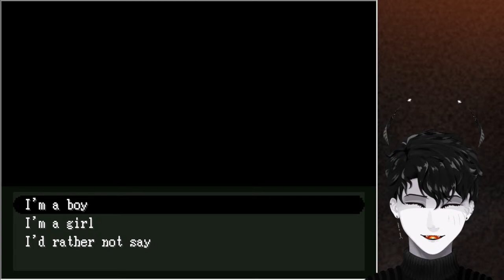Swing Batter SWING【OFF - Playthrough】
This game seems to have flown under the radar for me, so lets give it ago and bat away whatever demons we may encounter!

★ Stream Guidelines ★
・Back-seating, (either spoilers, hints or telling me how to solve a puzzle) is not allowed, unless I ask for it. I like to figure things out myself!
・Do not display personal information (age, address, and so on.)
Sharing what country you're from is okay, but no further than that.
・No spam or trolling.
・Don't bring up other livers during the stream.
・Please do not trauma dump or otherwise share harsh personal details. If you are struggling, please seek professional help or call someone, help is always available, but a livestream is not the place for it.
・Overall just be respectful and have fun!

★ Bot commands
!welcome --- !lea
!bonkstreamer --- !bonkviewer
!death --- !sus

★ Why slow-mode?
I'm leaving slow-mode on due to the bot issue on YouTube. So I can banish them into the empty void of space.

★ Stream quality
The internet connection from space is a bit funky, my ship wasn't built for this.
Until I can invest in newer cables and such, my streams will (most of the time) be in 780p.

one 🕳️ hole for my fellow hole enjoyers